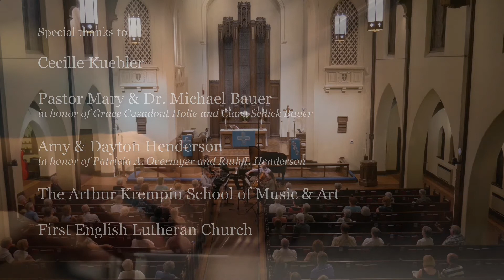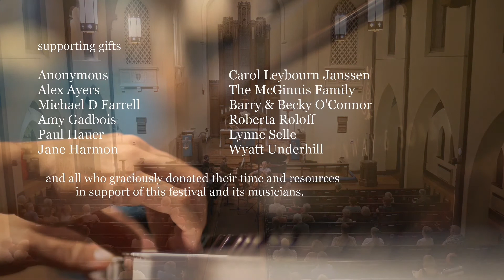Schumann - Piano Quintet: IV. Allegro ma non troppo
Jacob Ertl, piano
Alex Ayers and Paul Hauer, violin
Becky Johnson, viola
Bryan Hayslett, cello

recorded live at the Fox River Chamber Fest on July 13, 2018